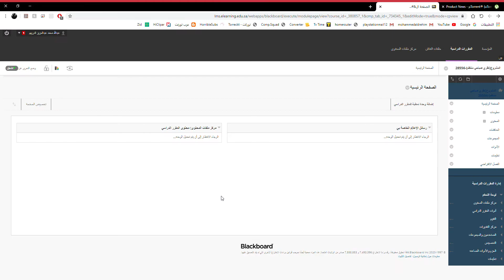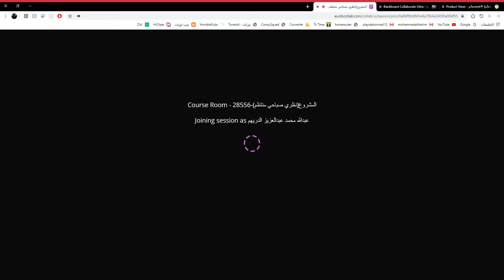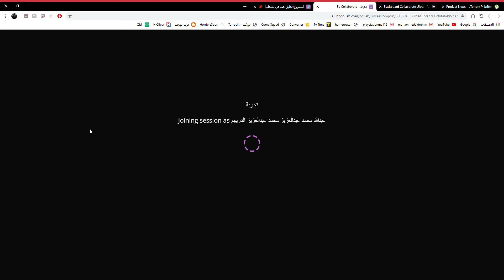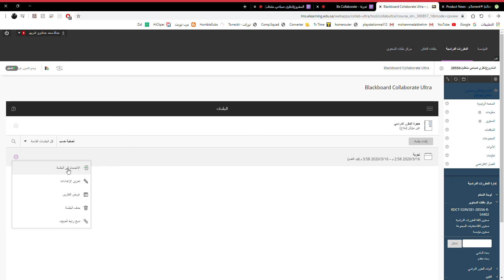تجميع المتدربين في جلسة واحدة